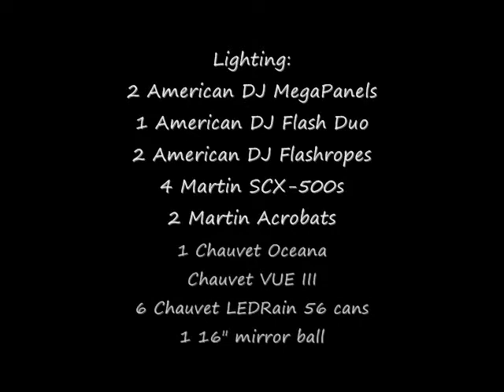Music By Mike's Medium 4m Truss Lighting package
The video shows my Medium 4m Truss Lighting Package.
The lights included in this video are:
2 American DJ Mega Panels
1 American DJ Flash Duo, and 2 American DJ Flash Ropes
2 Martin Acrobats
4 Martin SCX-500s
1 Chauvet Oceana
1 Chauvet VUE III
1 16" mirror ball
1 LaMaitre Radiance Hazer (If your venue allows it)